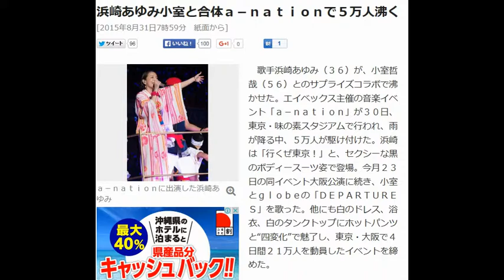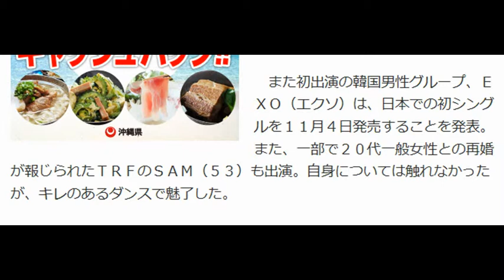小室哲哉「４年、女の人と歩いたことない」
仲良く２ショットに納まる小室哲哉（左）とＫＥＩＫＯ（写真は２００８年５月３１日）

　音楽プロデューサーの小室哲哉（５６）が、妻でｇｌｏｂｅボーカルのＫＥＩＫＯ（４３）がくも膜下出血で倒れてから約４年になるが、現在もまだ歩いて外出することが出来ない状況であることを明かした。

【写真】浜崎あゆみ小室と合体ａ－ｎａｔｉｏｎで５万人沸く

　２０１１年１０月に救急搬送されて以来、療養が続いているＫＥＩＫＯ。その後の様子は小室がＳＮＳ等でたびたび報告しており、今年２月には夫婦でカラオケに出かけたことを報告するとともに、一緒に車に乗り込んだＫＥＩＫＯの写真も公開してファンを安心させていた。

 　また８月９日に都内で行われたｇｌｏｂｅのサプライズライブではＫＥＩＫＯの肉声のメッセージが披露された。３年１０カ月ぶりとなる肉声は、歌唱時とは異なる低い声で、途中でこもるような部分もあったが、ゆっくりと、しっかりとした口調だった。ＫＥＩＫＯの順調な回復ぶりがうかがい知れ、ファンは大きな拍手で迎えた。

 　しかし、音声のみによるメッセージは、まだ公の場に姿を現すことが難しい状況であることも示している。小室は８日にトークライブアプリ「７５５」で、「もう、けっこう　女性と並んで外を歩くなんて忘れ出してる」と書き出し、「桂子さんが元気な頃はかなりあったけど、というよりほぼ１００％だったけど。大げさじゃなくて４年、女の人と歩いたことない」と明かした。

計画通りとはいかなくとも、贅沢は言えないのは当たり前」と妻の元気な姿を喜んだが、復帰の見通しは立っておらず、レコーディングやライブ復帰はまだ先になりそうだ。